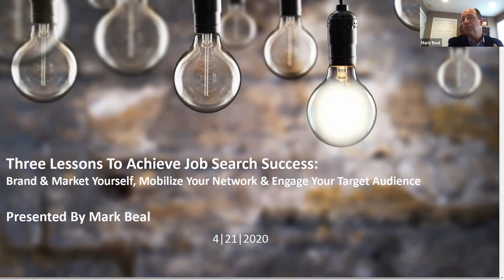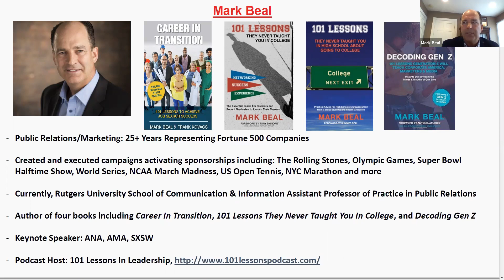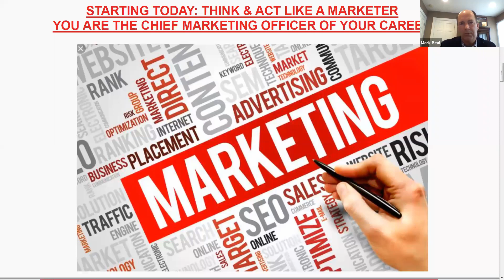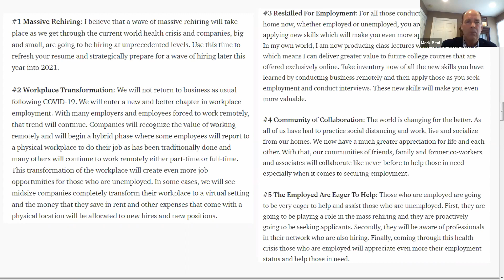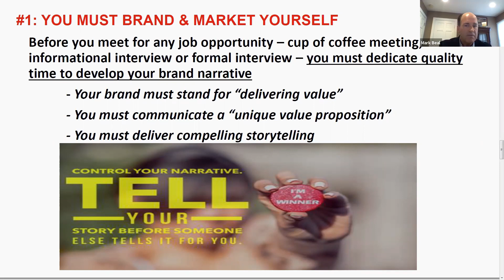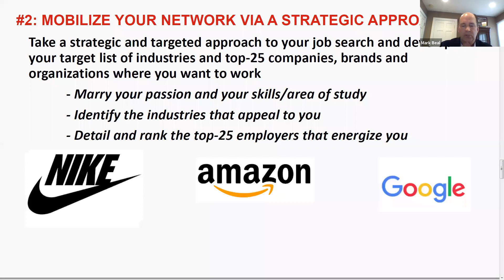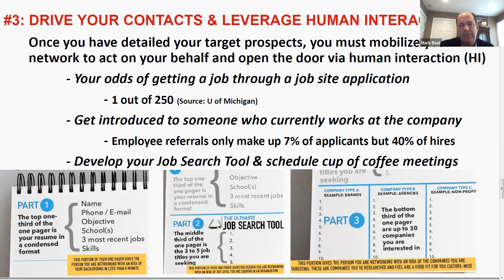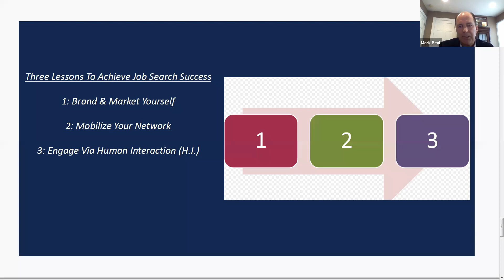Job Search Success - Mark Beal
Whether a high school or college student seeking a summer internship, a new graduate preparing to enter the workforce or a seasoned executive facing a career transition due to the current global health crisis or some other unexpected career-changing challenge, this 1 Hour With A Mentor will focus on how we all need to develop and detail our personal brand narrative, mobilize our network, and leverage human interaction to achieve job search success.